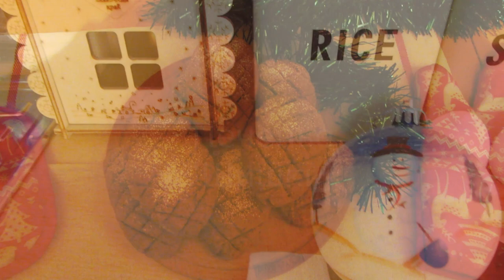Рецепт новогоднего печенья Шишки. Новогодние рецепты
Рецепт новогоднего печенья Шишки. Меню на новый год 2023. Новогодние рецепты